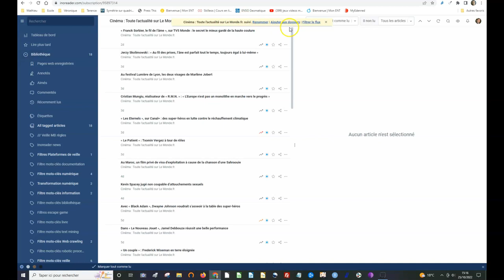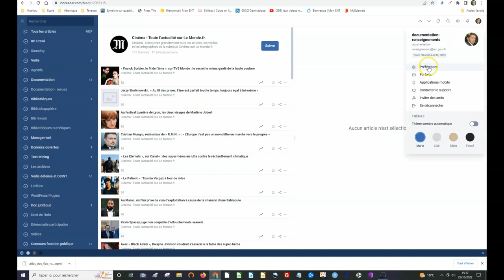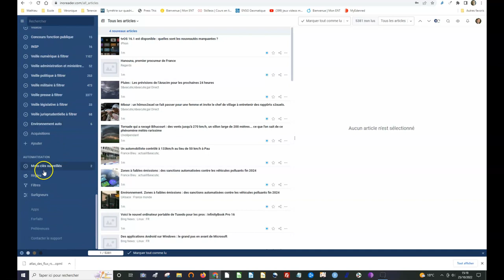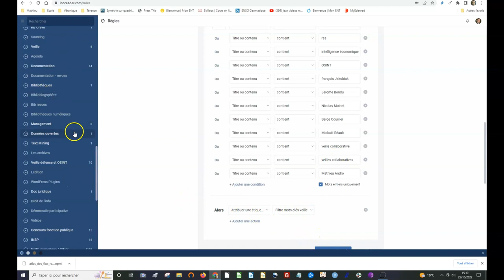Importer des bouquets de sources sous Inoreader